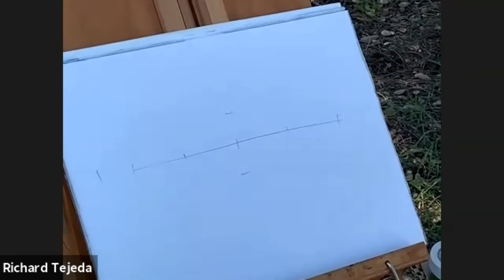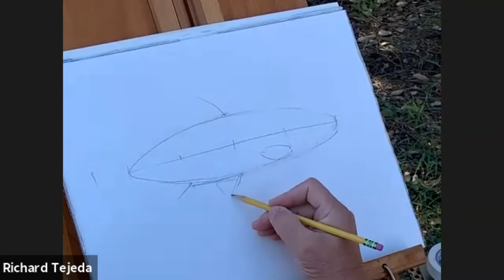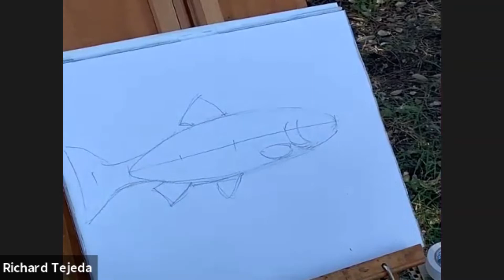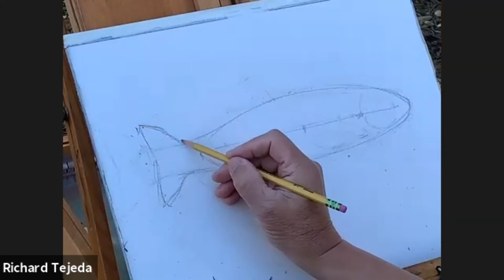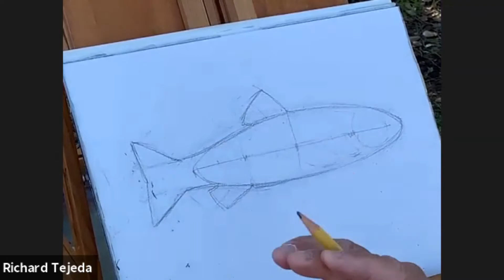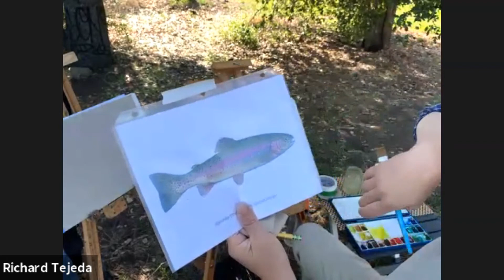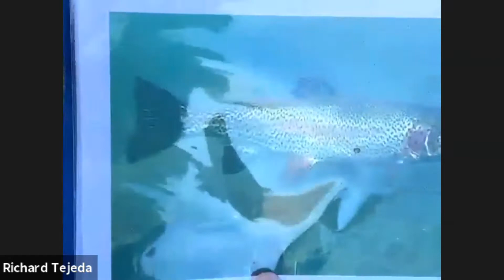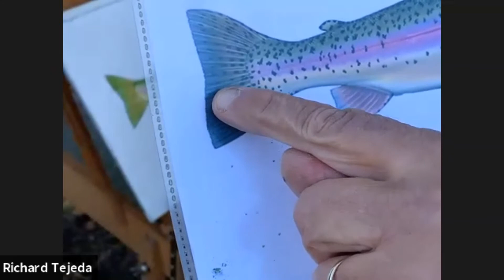Painting With Watercolors - Almaden Lake Park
In celebration of optoutside, join Saved By Nature in partnership with Virtual Photo Walks along with Wildlife Artist and Naturalist Edward Rooks at Lake Almaden Park to learn how to draw and paint a rainbow trout with watercolors. We'll then go on a short walk to learn about the steelhead rainbow trout's lifecycle and Fall migration.

This project was funded in part by the Open Space Authority Urban Grant Program.